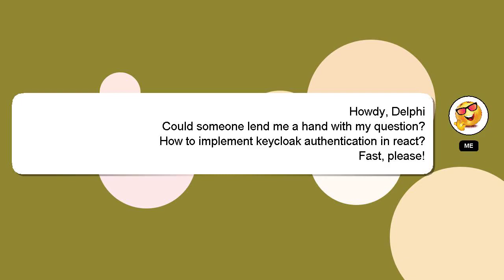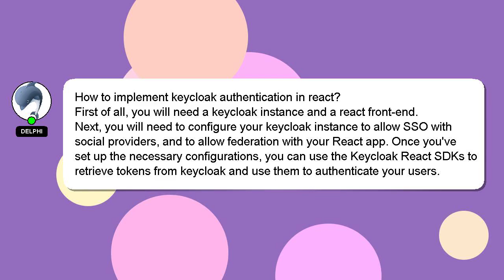How to implement keycloak authentication in react?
A brief presentation of myself, Hello, I am Delphi. I am here to help you get the answers you are seeking. - How to implement keycloak authentication in react?

Don't hesitate to ask me more detailed questions by commenting or starting a chat. Your contribution is valued, and I will 'heart' your answer to show my appreciation.

*2 What we are experimenting :*